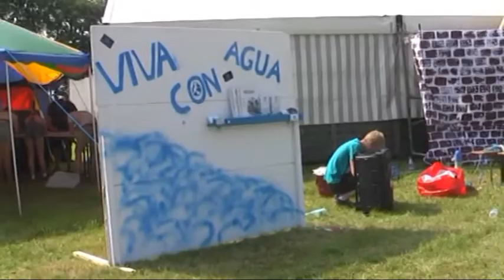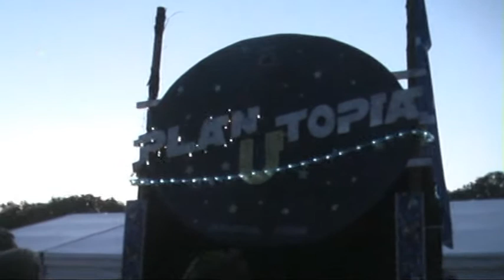Landesjugendcamp Verden 2014 - Vorcamp in HiGö